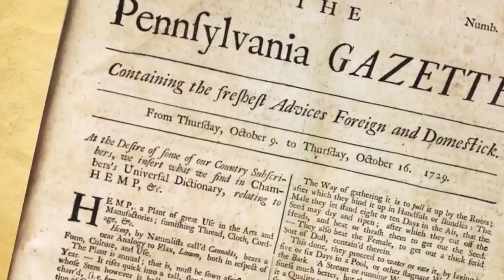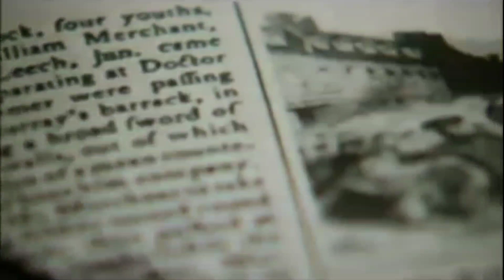Benjamin Franklin biography | History of sky electricity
History of sky electricity

History of America

History of invention of franklin stove

Benjamin Franklin biography in hindi

This vidoe is about the history of or biography of benjamin Franklin who was a great scientist, politician and writter , benjamin Franklin is most respectible and honored personality in history of America, he is also very femous for their experiment on sky light, he find the details of sky electricity by the help of kite.

    This video is all about the history and biography of benjamin Franklin.